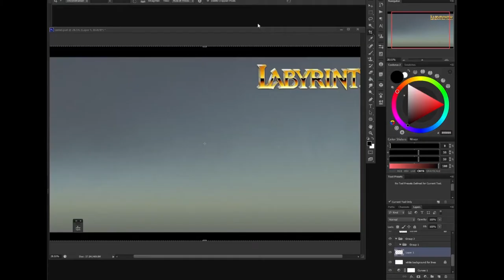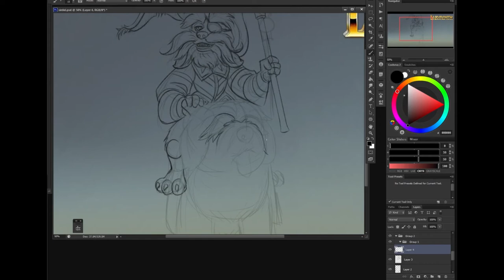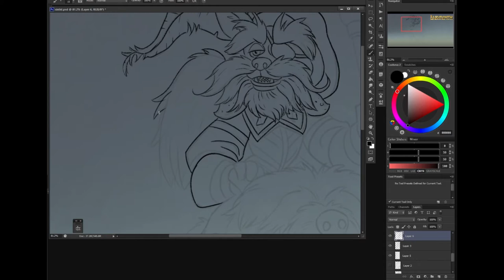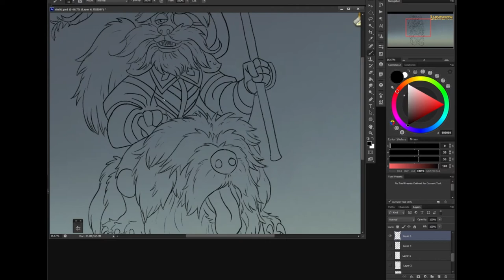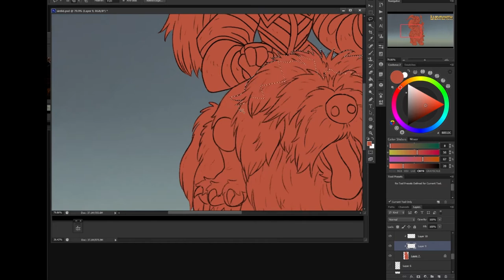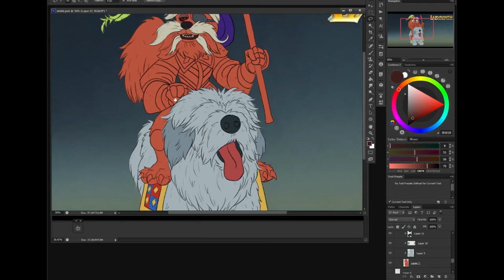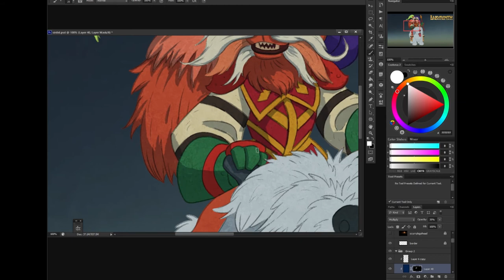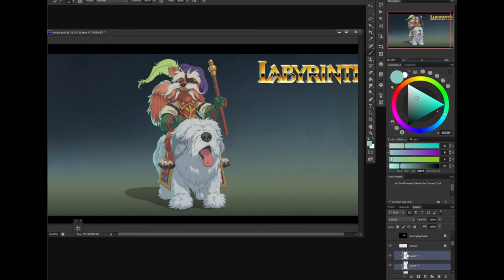Timelapse of Sir Didymus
Quick timelapse (sped up 24X) of that annoying fox from the Labyrinth movie. Going for an old school animated look.